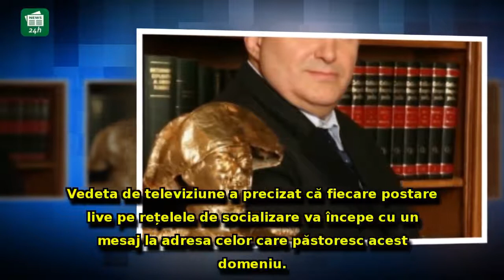Florin Călinescu SE DEZĂLNŢUIE! Atac DUR la adresa lui Liviu Dragnea: 'Câtă NESIMŢIRE mai înghiţim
Florin Călinescu SE DEZĂLNŢUIE! Atac DUR la adresa lui Liviu Dragnea: 'Câtă NESIMŢIRE mai înghiţim, Livulică?...'